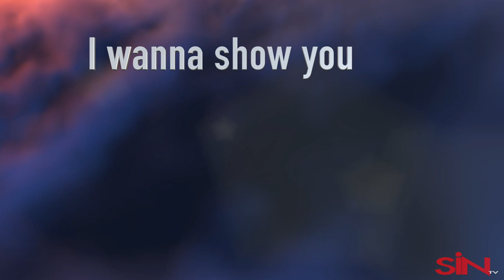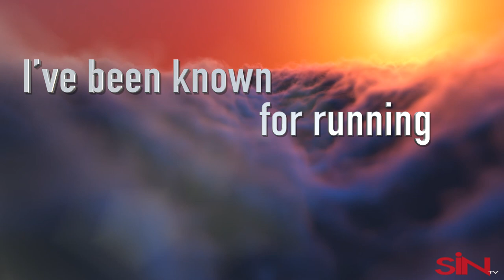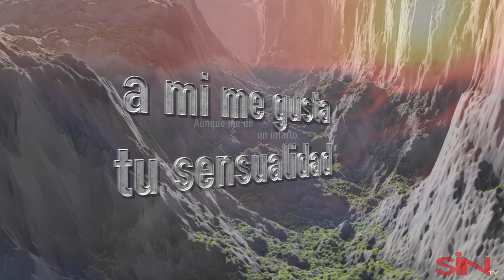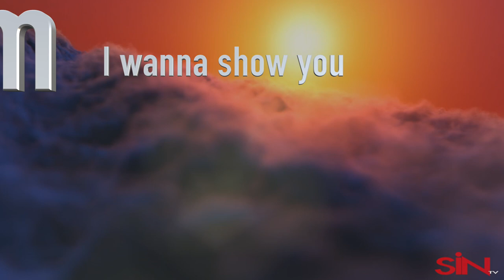DARIAN - CROSS THESE BRIDGES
Darian presents his new single "Cross These Bridges" by Darian and
WorldWide Zound
Produced & Performed by : Darian Capote 2 Da O
Mixed by: Darian & Michael Khora
Mastered by: Michael Khora (SinistaBeatz)
Video Directed by: Michael Khora (SINtv)

MichaelKhora.com
WorldWideZound.com
Facebook.com/SinistaBeats
Facebook.com/SinistaBeatz

Elements of this video were made with
FL Studio ZGameEditor Visualizer plugin